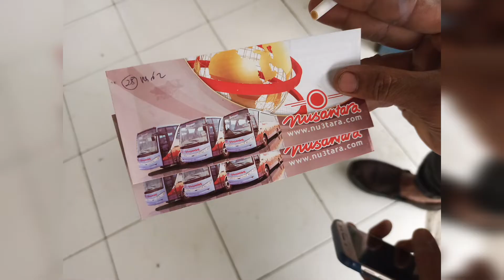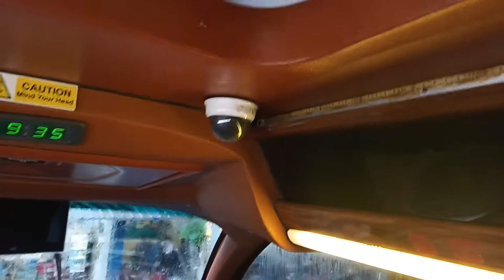Kudus - Tangerang Naik Bus Nusantara Double Decker serasa di pesawat terbang | WIBY MEDIA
Kudus - Tangerang Naik Bus Nusantara Double Decker serasa di pesawat